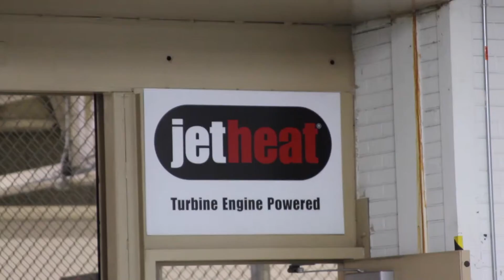PeoplePlus Software IM3 - A conversation with Dennis Walter, Vice President at Jet Heat LLC.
Dennis Walter, Vice President at Jet Heat LLC., discusses his partnership with PeoplePlus Software Inc., and the integration of their cloud based Supply Chain Management application -  IM3.